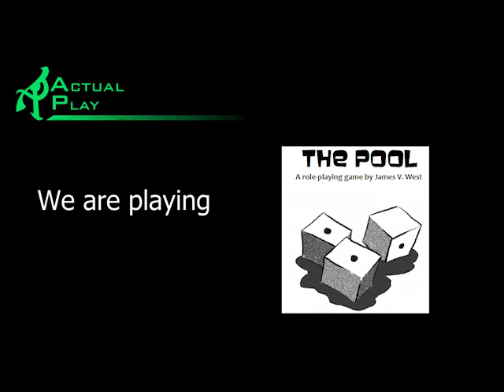The Pool Bulwark session 7 part 1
A gunshot no one saw coming. Part 1 of 3.